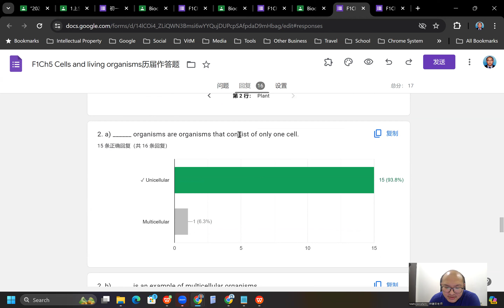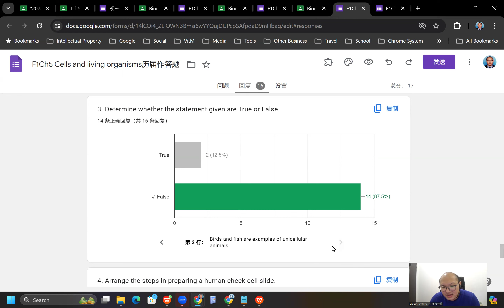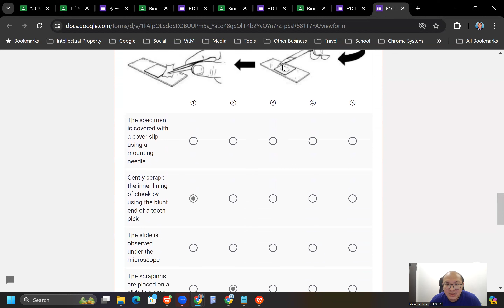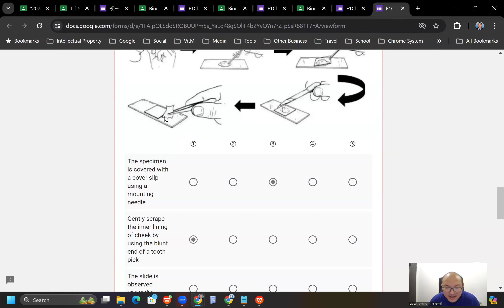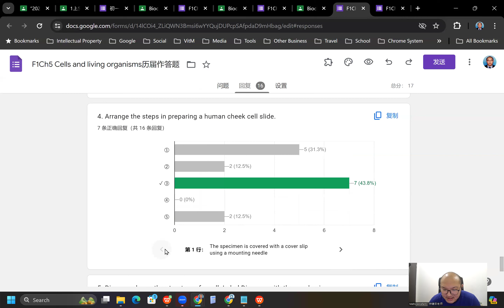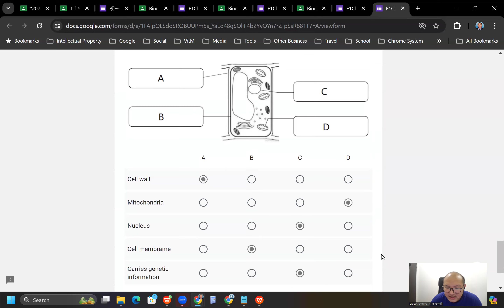2024 05 24 《网课不停歇》 初一科学F1Ch5历届作答题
Biochem-Chapter 5 Cells and living organisms
历届作答题